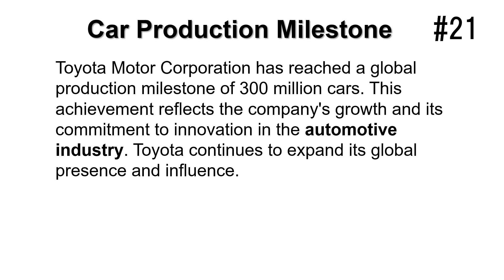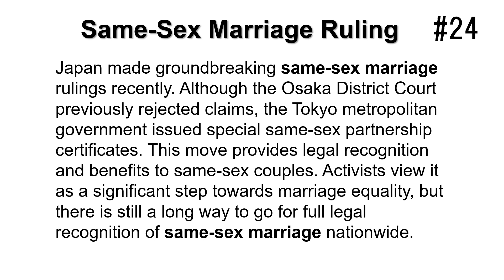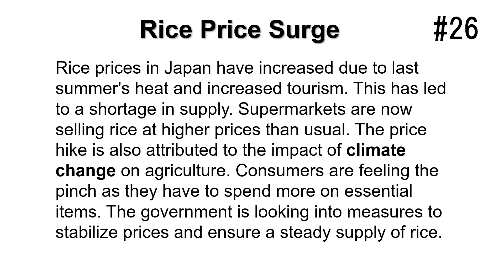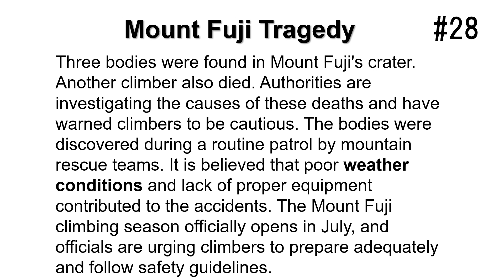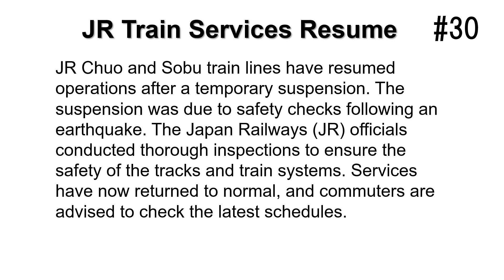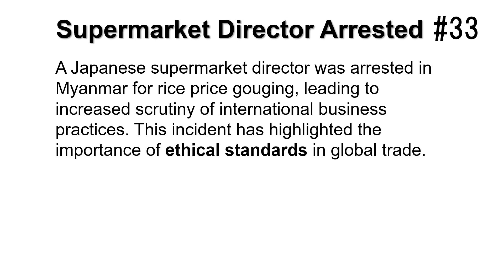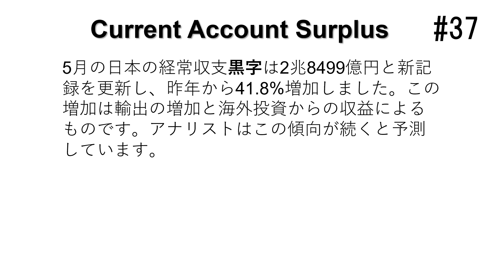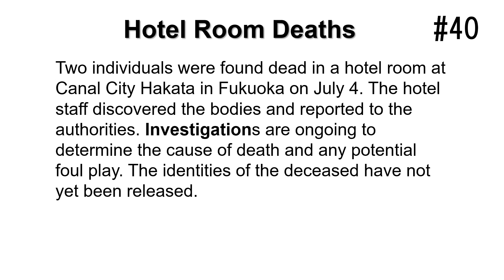【リスニング】ニュースで英語リスニング まとめ 21~40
日本のニュースを英語で聴き、リスニング力を鍛えていきます。
それぞれの回でキーワードを取りあげています。
リスニング力を鍛えながら、語彙力、リーディング力も
伸ばしていきましょう。